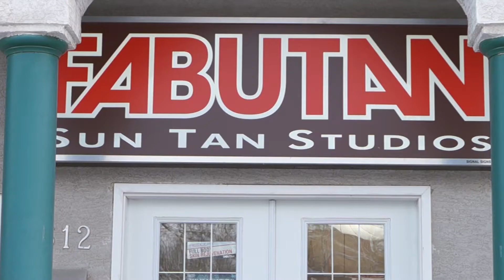Fabutan - Behind The Scenes - content for motion design project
Thanks  Christine Taylor, Jill Robinson, Ghazal Alnahas, and Neil Shaw for helping to capture this behind the scenes content. The footage recorded from the day will the used as b-roll for a motion design project promoting products and services within eventually all Fabutans nationally.